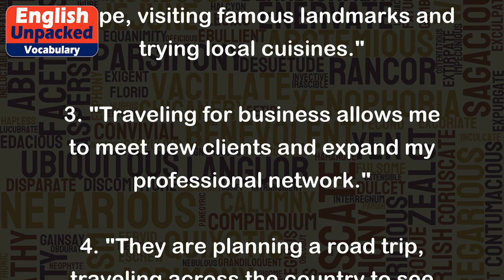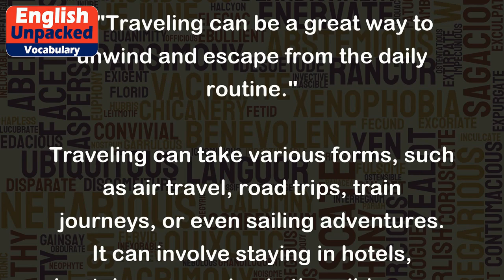Traveling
The word "traveling" is a gerund form of the verb "travel." It refers to the action of moving from one place to another, usually for leisure, work, or exploration purposes. Traveling can involve visiting different cities, countries, or even continents.
Examples:
1. "I love traveling to new destinations and experiencing different cultures."
2. "She is currently traveling around Europe, visiting famous landmarks and trying local cuisines."
4. "They are planning a road trip, traveling across the country to see national parks and scenic landscapes."
5. "Traveling can be a great way to unwind and escape from the daily routine."
Traveling can take various forms, such as air travel, road trips, train journeys, or even sailing adventures. It can involve staying in hotels, hostels, or camping in the wilderness. People travel for different reasons, including vacation, education, business, or simply to broaden their horizons and gain new experiences.
Overall, traveling provides an opportunity to explore new places, learn about different cultures, and create lasting memories. It allows individuals to step out of their comfort zones, embrace new adventures, and gain a deeper understanding of the world around them.